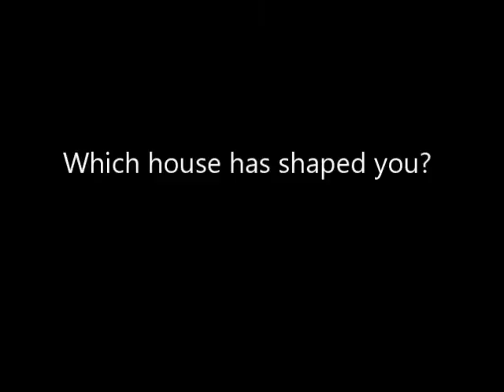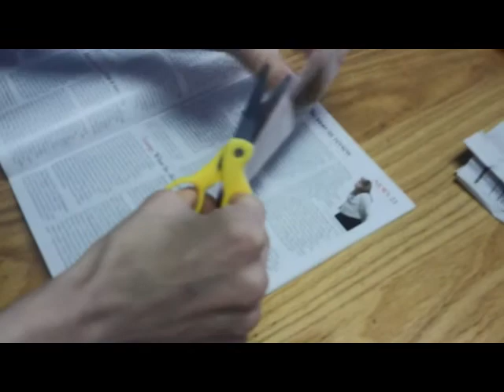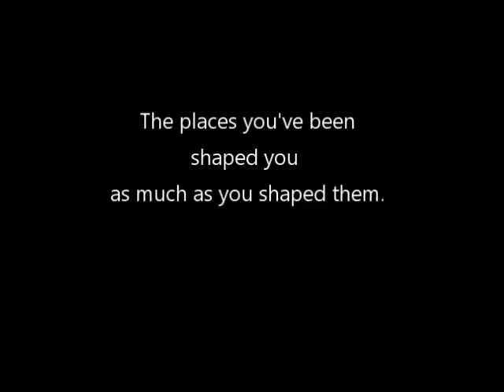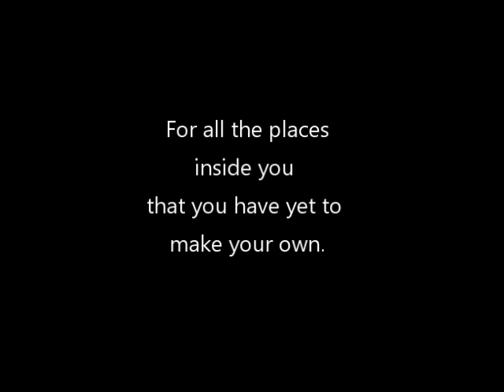What Built You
Do you remember your childhood home? Or maybe grandma's house?  The places that built you...are a part of you. This short film is a love song to those places! I am singing "The House that Built Me" (though I switch up the vocals a bit from how the original version goes). Footage (in parts) features my actual childhood home and myself in the 1980's. The house might be specific to me, but the theme is universal.